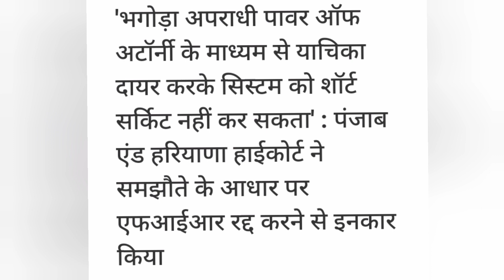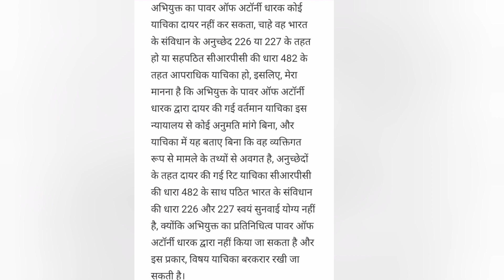High Court: ने जारी किया भगोड़ा अपराधी के लिए नई गाइडलाइन || Tulsi Ram Singh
About this video: भगोड़ा अपराधी पावर ऑफ अटॉर्नी के माध्यम से याचिका दायर करके सिस्टम को शॉर्ट सर्किट नहीं कर सकता' : पंजाब एंड हरियाणा हाईकोर्ट ने समझौते के आधार पर एफआईआर रद्द करने से इनकार किया।

अधिक जानकारी हेतु वीडियो को पूरा देखिए, धन्यवाद।।